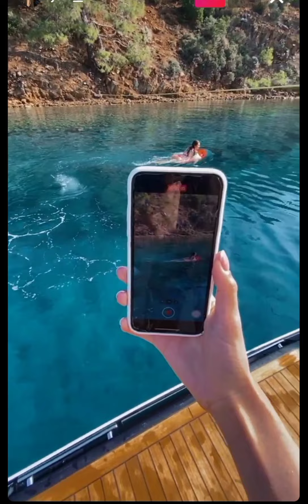Miss Ukraine 2021 beauty Instagram live in Turkey holidays.